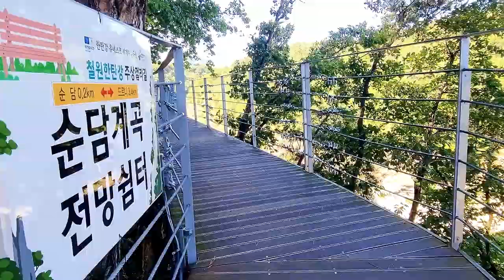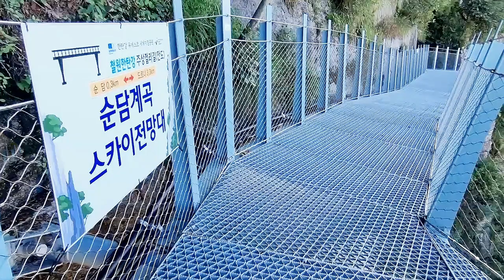철원 한탄강 주상절리 길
한탄강 유네스코 세계 지질공원에 위치한 철원 한탄강 주상절리 길은
총연장 3.6km, 폭 1.5m로 철원, 포천, 연천으로 이어지는 주상절리 길의
단절된 구간을 연결하는 국내 최초로 철원구간의 암반 절벽 길에
설치된 잔도입니다.